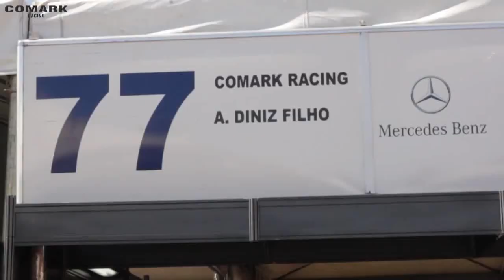#77 Arnaldo Diniz Filho Comark Racing Mercedes Benz Challenge Goiânia Etapa 5 de 2015